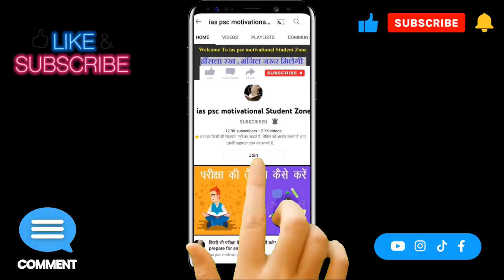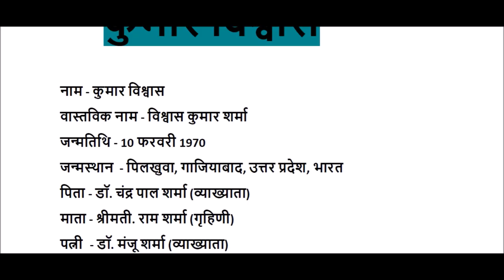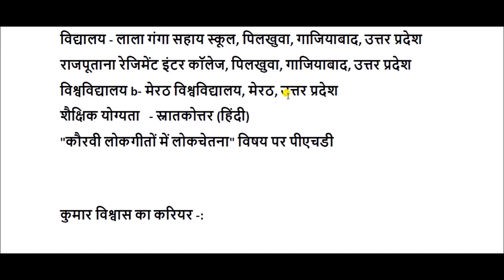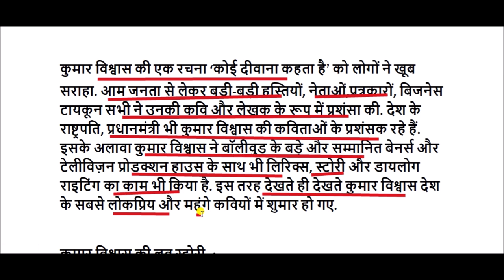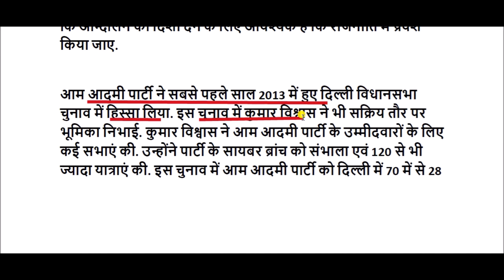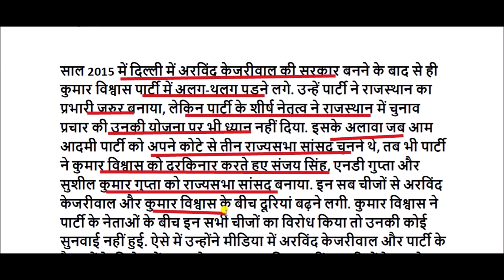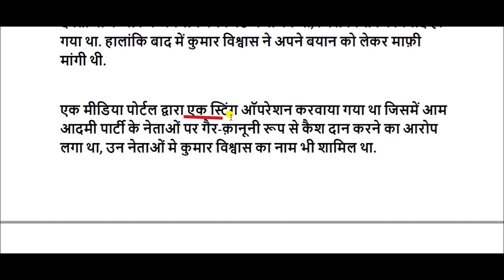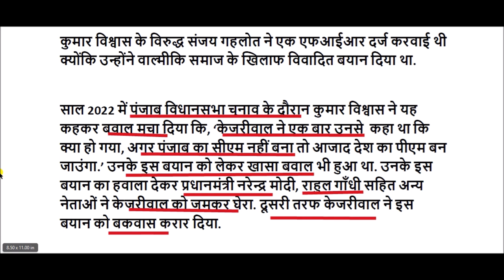कुमार विश्वास की जीवनी || biography of kumar vishwas || kumar vishwas life story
डॉ॰ कुमार का जन्म 1970 को बसंत पंचमी के दिन डॉ॰ चन्द्रपाल शर्मा के घर हुआ | इनका पैतृक गाँव पिलखुआ हैं जो उत्तरप्रदेश के गाजियाबाद जिले में पड़ता हैं|

विश्वास के पिता चन्द्रपाल चरण सिंह कॉलेज में प्रवक्ता रह चुके हैं| इनकी माताजी का नाम रमा शर्मा हैं| कुमार विश्वास ने आरम्भिक शिक्षा अपने गाँव पिलखुआ से ही प्राप्त की|